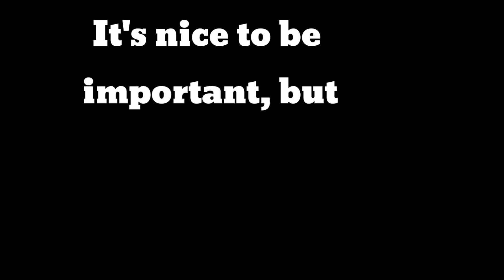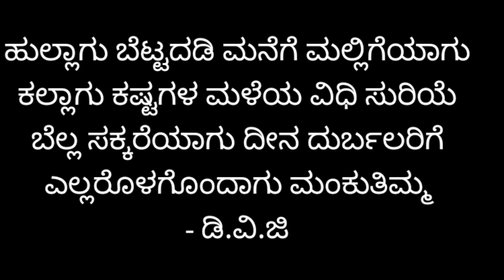ಒಳಿತು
An original song about the importance of kindness in our life